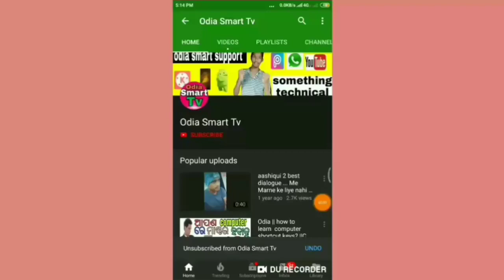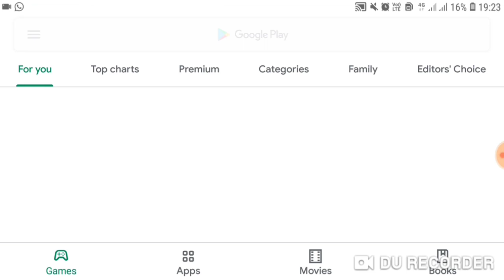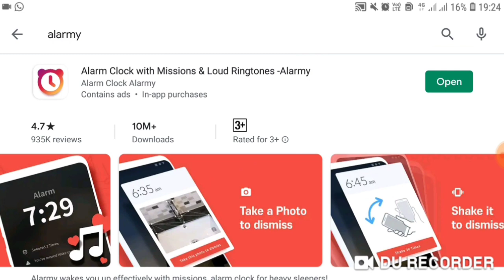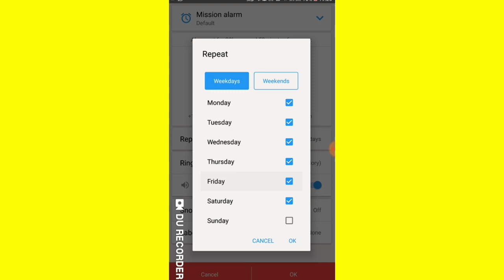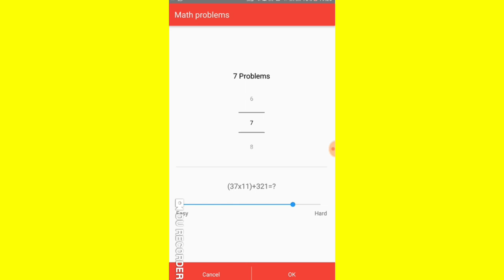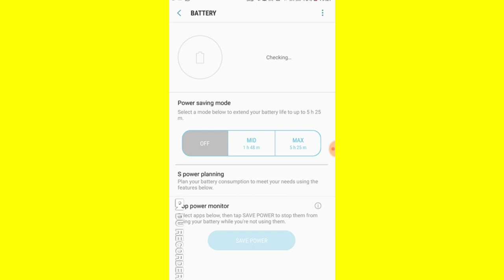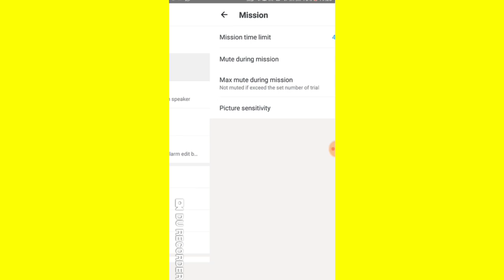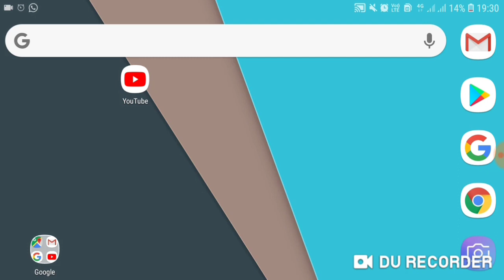Odia || How to Use Alarmy App to Wake Up Early in Morning in Odia || Alarmy App Uses in Odia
Hlw frnds

Frnds ahi video gote smart alarm application bisyare jou alaram application ama phone re thiba simple alaram application thu bahuta niara,ahi application ra Na heuchi alarmy application,ahi application re bahut adhika au advance features rahichi,ahi application amaku help kariba morning re uthibaku,athire kichhi mission complete karibaku padiba alarm Ku snooze Kariba pain.

This video is about how we can use alarmy app to wake up early in morning.this alarmy application has so many advance fetures as compare to our simple phone alarm application.this video is uploaded by odia smart tv youtube channel and this video is in odia language.

Pratidina Sakalu uthiba kemiti
Ame alarmy app Ku kemiti use Kariba
Sakalu uthiba ra sabuthu bhala upaya
Best alarm app to wake up early in morning odia
How to use alarmy app in odia
Best alarm app for students in odia
What is the difference between alarm app and alarmy app in odia
Alarmy app mission settings in odia
Alarmy app advance features in odia
How to set mission in Alarmy app odia
How to use alarmy app to wake up early in morning odia
Best alarm app in playstore odia
Odia smart tv
Odia technical videos
Odia educational videos
Odia earning videos
Best Android app for students